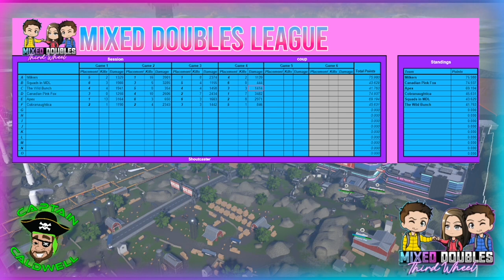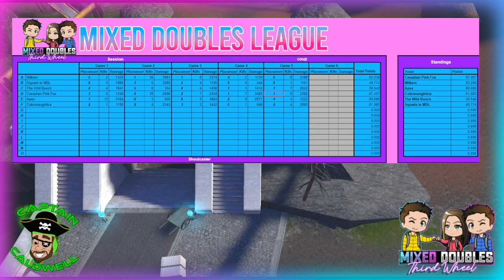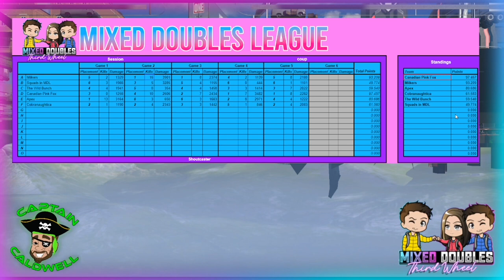🎧shoutcast🎧: The Third Wheel 💎Diamond💎 Division Finals Game Five.